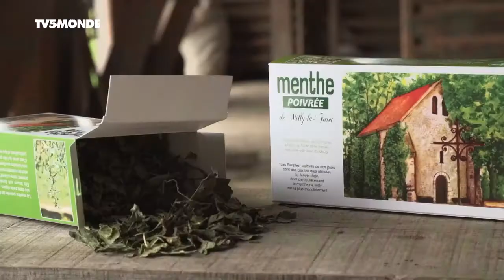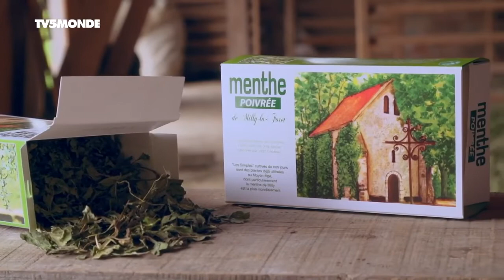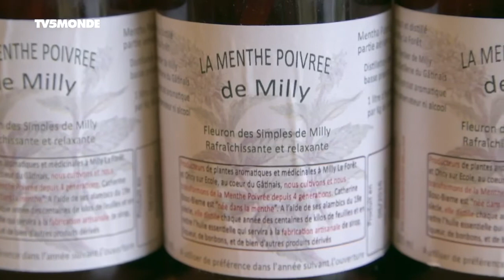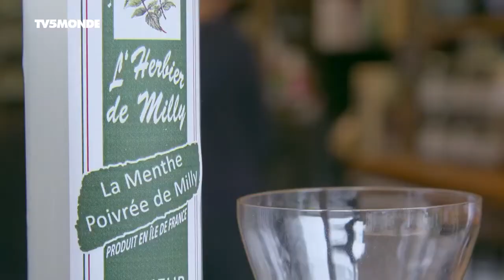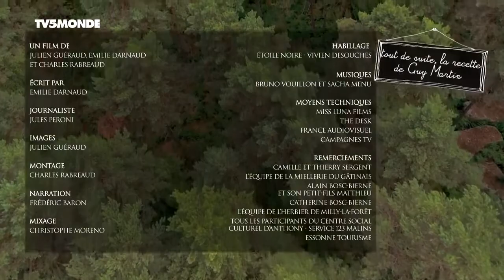Documentaire TV: Menthe poivrée de Milly-la-Forêt et miel du Gâtinais (2017 - 2018)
Documentaire TV: Menthe poivrée de Milly-la-Forêt et miel du Gâtinais.
En Essonne, dans le parc régional du Gâtinais, Alain Bosc Bierne est le dernier à produire de la menthe poivrée de Milly-la-Forêt. Autres défenseurs des saveurs locales, Thierry et Camille Sergent proposent le célèbre miel du Gâtinais et le font découvrir aux visiteurs. Au menu, melon et vinaigrette au miel.